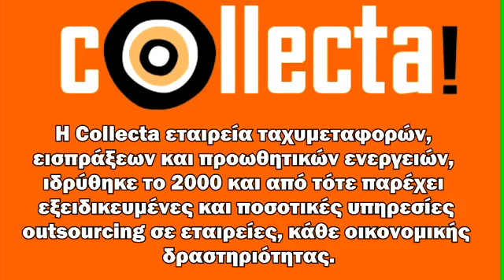Courier Μαραθώνας - 210-9858115-6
Courier Μαραθώνας
COLLECTA COURIER
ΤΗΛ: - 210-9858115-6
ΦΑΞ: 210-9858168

Courier Μαραθώνας